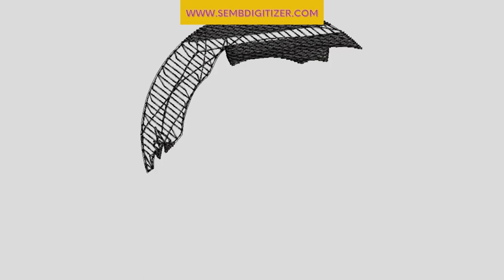The "Secret" Behind the Green Bay Gamblers Embroidery Design Revealed!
In this short video, we'll show you the "secret" behind the amazing Green Bay Gamblers embroidery design. After watching this video, you'll be able to create your own embroidery designs like the Green Bay Gamblers with ease!

Embroidery can be a great way to add a little customization to your wardrobe, and the Green Bay Gamblers embroidery design is one of the coolest out there. Watch this short video and learn how to create your own embroidery design like the Green Bay Gamblers in no time!
In this video i will show you how the green bay gamblers embroidery design will sew on machine and its running way on machine.
I can do all types of digitizing such as:
3D PUff, Flat, Left chest, jacket back
Simple texture, detailed logos, big detailed jacket back designs for products like Bags, Hats, Towels, Shirts, Jackets.
In all kind of machine formats such as DST, PES, JEF, JAN, EXP, ART, PXF, CND and any other format on your demand